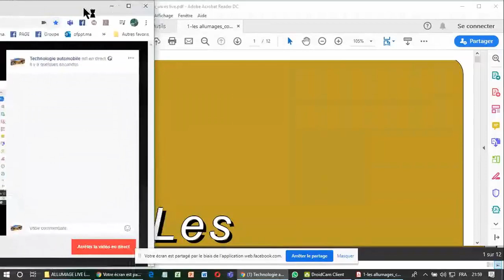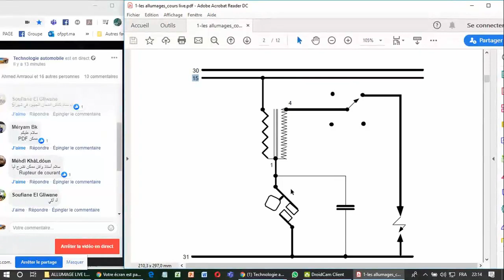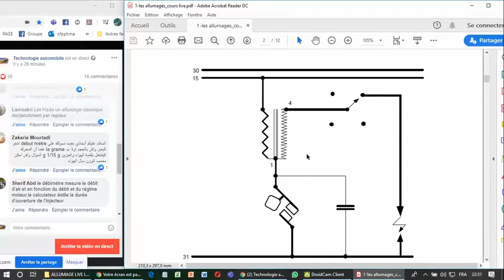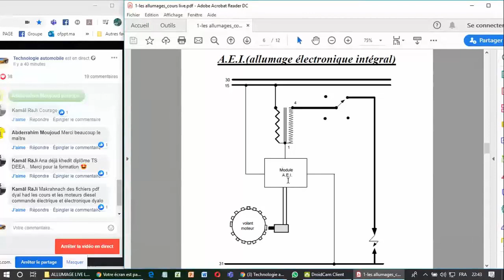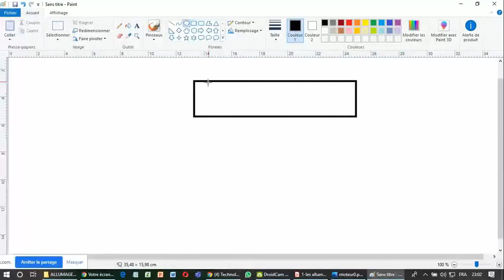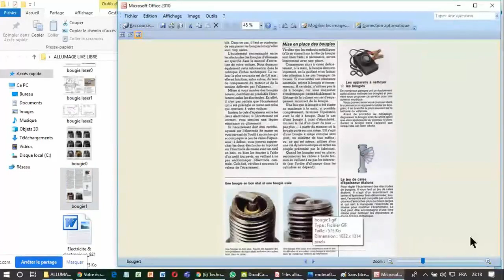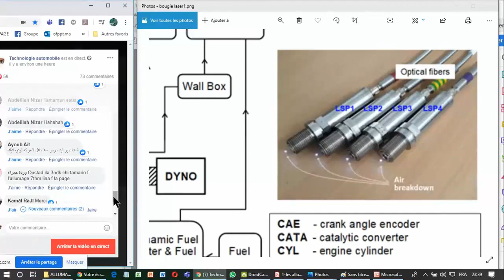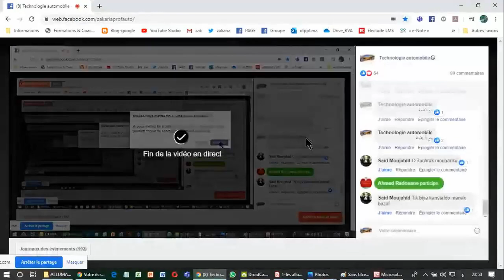les allumages : de A à Z (théorique)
Dans un moteur à combustion interne à allumage commandé, l'allumage est le mécanisme déclenchant l'amorce de la combustion du gaz inflammable présent dans la chambre de combustion de chaque cylindre1.
Pour s'enflammer, le mélange gazeux carburant-air admis dans la chambre de combustion doit subir une élévation de température permettant de porter une partie de sa masse au-dessus de son point d'inflammation. Dans la majeure partie des applications, le carburant est pulvérisé puis vaporisé par un système préalable (injecteur(s) ou carburateur(s)). Le mélange admis dans les cylindres a alors une température d'inflammation d'environ 400 °C.
Sur les premiers moteurs, on utilisait une lame de platine chauffée "à rouge" par un brûleur. Sur les moteurs modernes, on utilise un éclateur électrique, appelé bougie d'allumage, qui amorce par une étincelle électrique l’inflammation de la masse gazeuse introduite dans la chambre de combustion2. L'énergie calorifique dissipée par l'étincelle élève suffisamment la température de la masse gazeuse à son alentour immédiat pour en provoquer l'inflammation, qui propage de manière déflagrante son front de flamme au reste de la masse gazeuse. La chaleur occasionnée par la combustion provoque la dilatation (rapide) de la masse gazeuse, qui repousse le(s) piston(s) — la seule paroi mobile dans la chambre de combustion — fournissant le moment de couple moteur. Ce moment de couple, multiplié par la fréquence de rotation du moteur produit la puissance mécanique de ce denier (Pméca = C.ω)
La pression maximale interne à la chambre de combustion se produit à la fin de la combustion du mélange carburé. Pour en tirer le meilleur parti, la combustion doit démarrer peu de temps après le point mort haut (PMH), lorsque le piston commence sa redescente. La combustion n'étant pas instantanée, elle doit commencer un peu avant le Point Mort Haut (PMH). Ce réglage de l'avance à l'allumage est défini par l'angle de rotation de l'arbre moteur (vilebrequin), par rapport au point où jaillit l'étincelle de celui du PMH2. On parle en nombre de degrés angulaires d'avance à l'allumage par rapport au PMH ("° avant PMH").
Un excès d'avance à l'allumage engendre des pressions et des températures excessives dans le(s) cylindre(s). Dans certains cas de fonctionnement, ("point chaud", excès d'avance à l'allumage, ou compression(s) trop élevée(s) par exemple) la combustion peut se produire de manière anormale : le mélange air/carburant s’enflamme spontanément mais de manière sporadique dans le(s) cylindre(s) avant l'étincelle de la bougie, ou en aval du front de flamme après un allumage et un début de combustion normal. C'est le phénomène de « cliquetis ».
Les conditions de fonctionnement moteur variant, il est nécessaire d'adapter en permanence l'avance à l'allumage en fonction des paramètres fonctionnels moteur (régime moteur, remplissage des cylindres, température moteur et échappement, température de l'air admis dans le(s) cylindre(s), présence ou non de cliquetis, altitude, etc.)
Calcul de l'avance à l'allumage :
Angle = {\displaystyle {\frac {n\times 360}{60\times 1000}}}{\displaystyle {\frac {n\times 360}{60\times 1000}}}
avec :
{\displaystyle n}n = Nombre de tours par minute
Cette formule mathématique est une base théorique qui nécessite de nombreuses heures d'essais des moteurs sur bancs afin d'affiner ces valeurs permettant des valeurs de couples, puissances, et rendement moteur optimales, et surtout d'adapter les moteurs à leur destination finale (compétition, tourisme, plaisance, etc).
Longtemps l'avance à l'allumage fut réglée de manière mécanique plus ou moins fine à l'aide des automatismes situés sur l'allumeur : avance à dépression (par un tuyaux relié à la pipe d’admission juste après le volet du (des) carburateur(s)) et avance centrifuge (‘masselottes’ animées par la force centrifuge à l’intérieur même de l’allumeur).
Aujourd'hui, les calculs exécutés par un calculateur sont plus précis.
Cela permet une plus grande fiabilité à long terme par la disparition d'éléments mécaniques soumis à l'usure, ainsi qu’une précision accrue du déclenchement et de la durée de l'étincelle pour des performances optimales, une moindre consommation spécifique de carburant et une réduction des émissions de gaz polluants dans tous les états de fonctionnement du moteur.